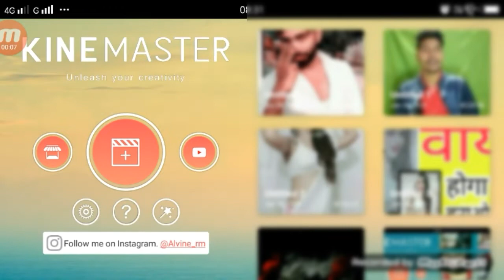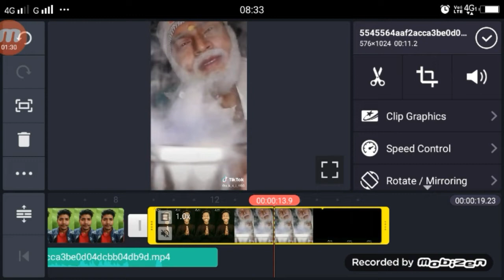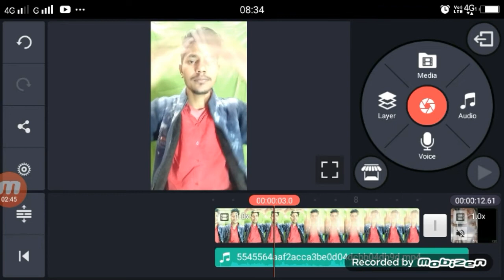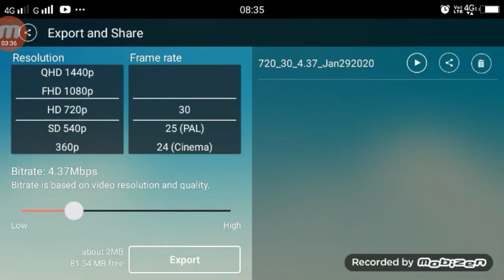TikTok Sainath Tere Hazaro Haath | VFX Video Tutorial | Sai Baba Video Ediitng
►your question

1.  TikTok New Trend Video
2. TikTok New Trend Video
3 TikTok New Trending VFX Tutorial
4 TikTok Video Tutorial
5 TikTok Trending video Tutorial
6 TikTok New Trending VFX Tutorial
7 TikTik Tutorial
8 TikTok Editing Video
TikTok Sainath Tere Hazaro Haath,
TikTok Sainath Tere Hazaro Haath video edit,
TikTok Sainath Tere Hazaro Haath video tutorial,
TikTok Sainath Tere Hazaro Haath vfx editing,
Sai Baba Video Ediitng,
tiktok Sai Baba Video Ediitng,
Sai Baba Video Ediitng tiktok new trend ,
sainath video edit tutorial on tiktok,
sai baba ke sath video kaise bananye,
tiktok par sai baba ke sath videokaise bananye,

My Camera :-
My Mic :-
My Tripod :-. . .